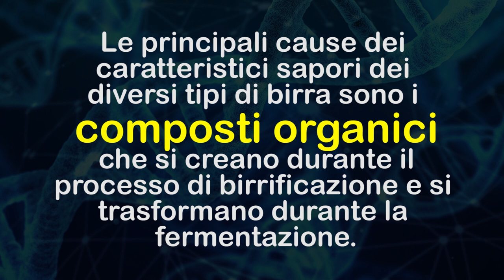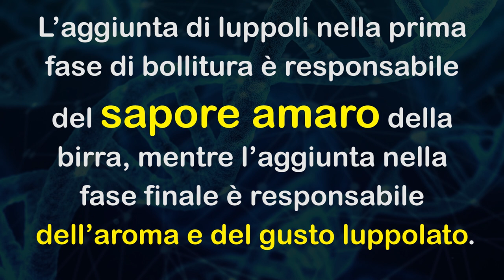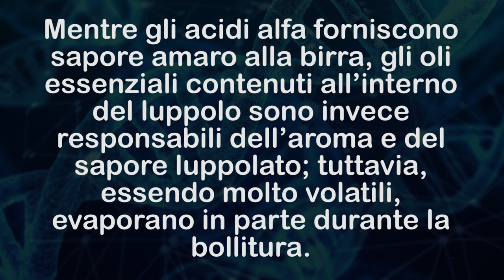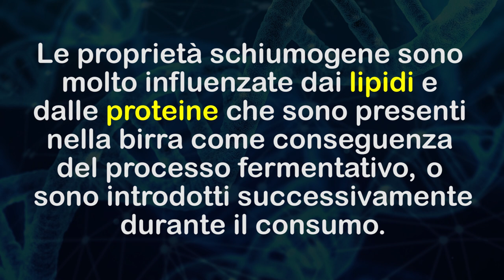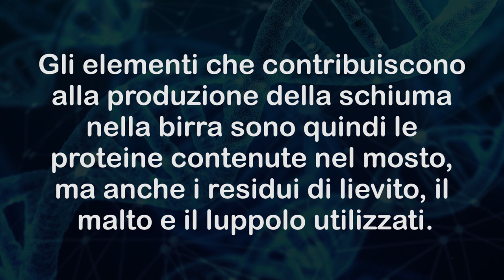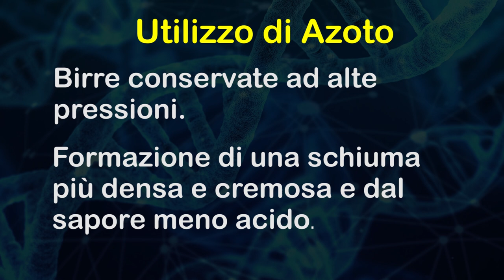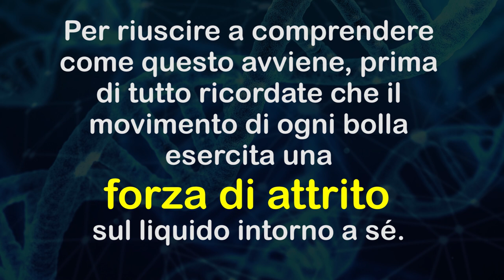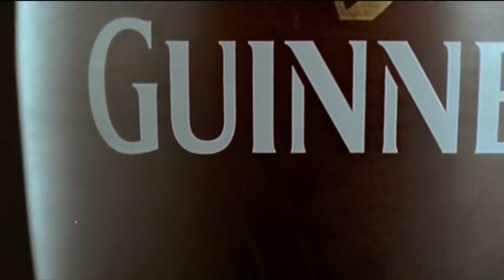La CHIMICA della BIRRA e delle SCHIUME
Oggi su FameChimica parliamo di birra, e di come il suo sapore sia influenzato da moltissimi composti organici che si trovano al suo interno!
Ma non solo, parliamo anche delle schiume, di come si formano e delle loro caratteristiche, oltre che di molte curiosità sulla Guinness!

FONTI:

C.W. Bamforth - The Relative Significance of Physics and Chemistry for Beer Foam Excellence:
Theory and Practice
Conor Browne and Richard Swallow - The initiation of Guinness
Joseph Duggan - Curtaining Bubble Flow
E. S. Benilov, C. P. Cummins, and W. T. Lee - Why do bubbles in Guinness sink?

Un grazie per il prezioso contributo nella ricerca delle fonti per la realizzazione di questo video a Dario Telese, phD presso l'Università di Bologna e Federico Montanari, birrificio artigianale RedNeck: